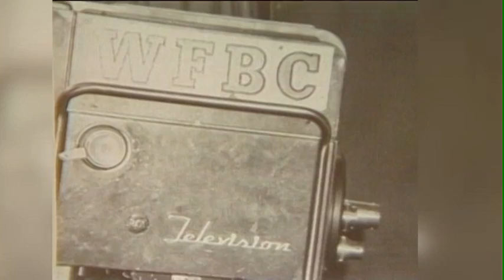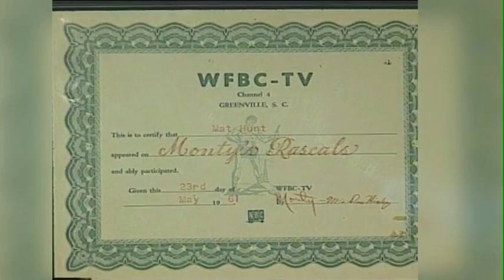Remembering "Monty's Rascals"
Remembering children's show Monty's Rascals (Monty DuPuy and Stowe Hoyle as "Mr. Doohickey")  which aired on WFBC (now WYFF) in Greenville, SC from 1960 to 1982.